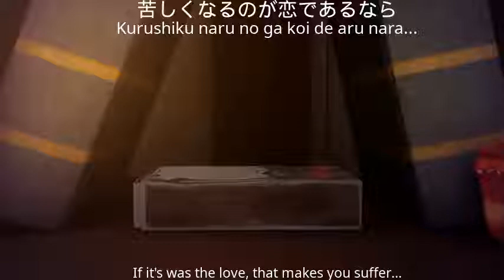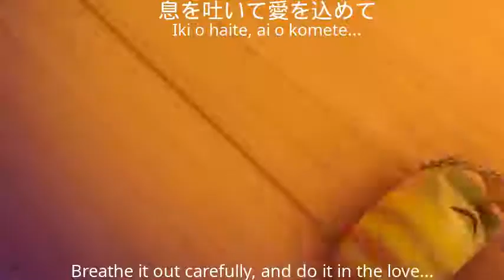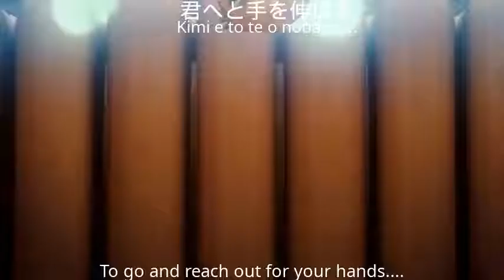【AMV】Monopolize／Colon｜Larva S2: Mayfly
Sorry for mistranslating, both english and japanese wasn't my mother language🙏
Go to the original version: